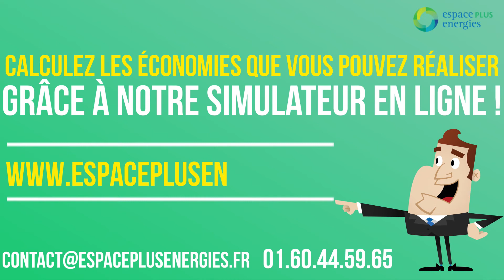espaceplusenergies autoconsommation energetique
Newsletter video